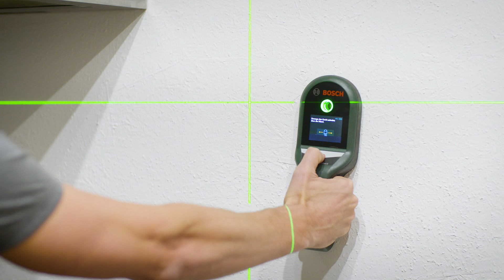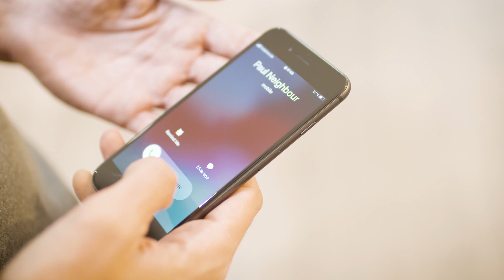AdvancedLevel 360 – the all-rounder for precise alignment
With its green laser technology, Bosch’s AdvancedLevel 360 is the optimal all-round levelling helper when accuracy is pivotal. Whether it’s installing suspended ceilings, furniture at the same height, installing drywallsand and shower cabins, or hanging up lights, this 360° line laser’s qualities safeguard optimal results, even when applied on slightly rugged surfaces.

All advantages at a glance:
- Projection of 360° horizontal line, 2 vertical lines, and bottom plumb point
- All relevant references for fast and easy aligning, squaring, and transferring
- Green laser technology: up to four times better visibility even under bright lighting
- Accuracy of +/- 0.4 mm/m for precise working results
- Opening angle of 120° for long laser lines even at short working distances